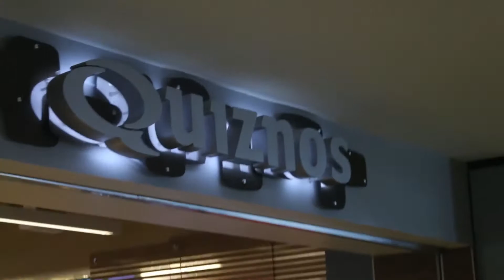I MET DONALD TRUMP!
Welcome to my 6th vlog on youtube! I post daily vlogs hoping to put a smile on peoples faces!